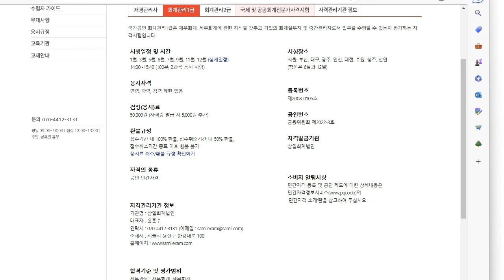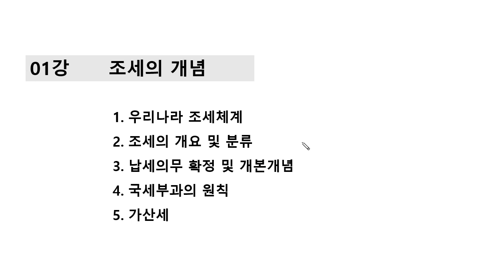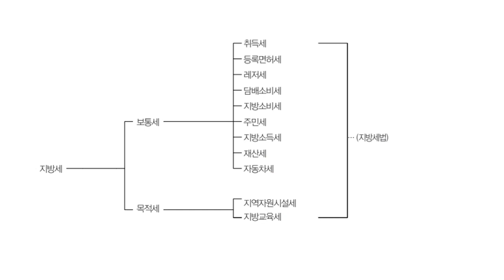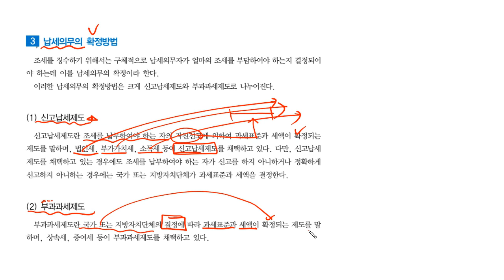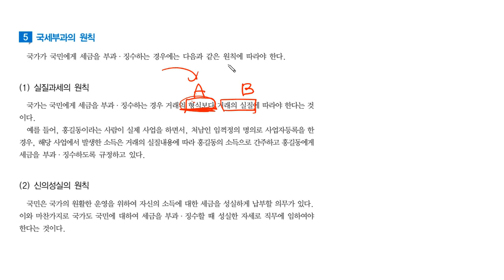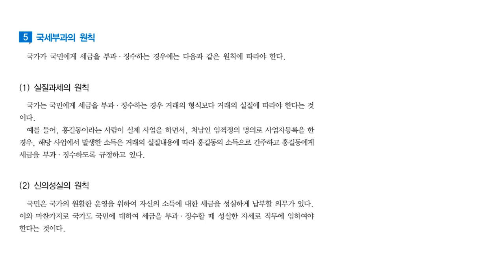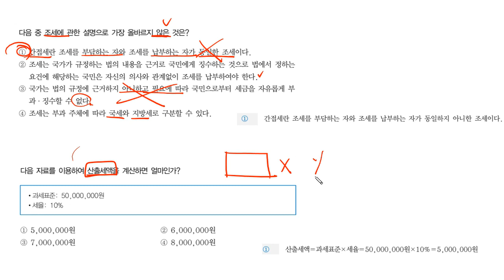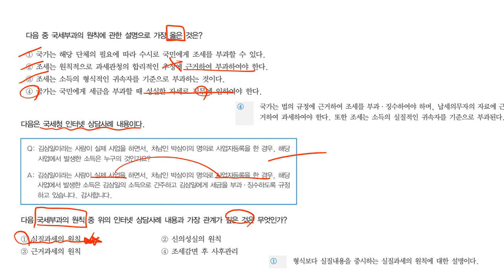회계관리 1급 자격증 따기 (삼일회계법인 시행) (2023) Part.2 세무회계 1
학습난이도
고급

학습대상
- 회계관리1급 자격증을 준비하려하시는 분들
- 학습내용에 대한 기본기를 탄탄히 다지면서 마스터하고 싶으신 분들
- 이론적인 내용과 문제풀이능력 향상을 함께 습득하고 싶으신 분들

학습방법
강의 자료와 커리큘럼에 따라 이론내용을 정리하고 문제를 풀어보는 것으로 진행됩니다.

강의특징
- 회계관리1급 시험의 핵심적인 내용들을 강조하여 자격증을 취득하는데 도움이 됩니다.